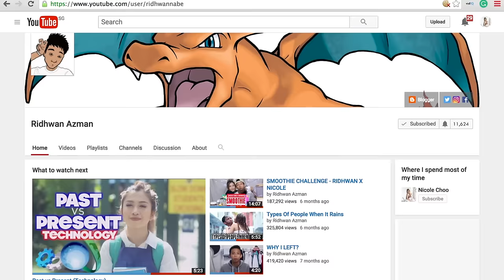CHANNEL TRAILER | RIDHWAN AZMAN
This is what I do on this channel. Those people are my friends and family. And this is who I am.

Our Partners:
MM2 - Digital Content Producer